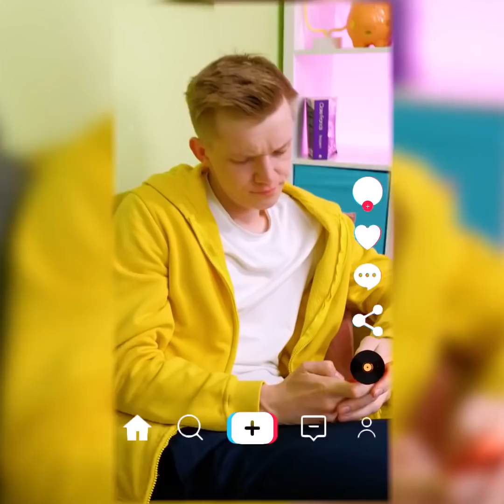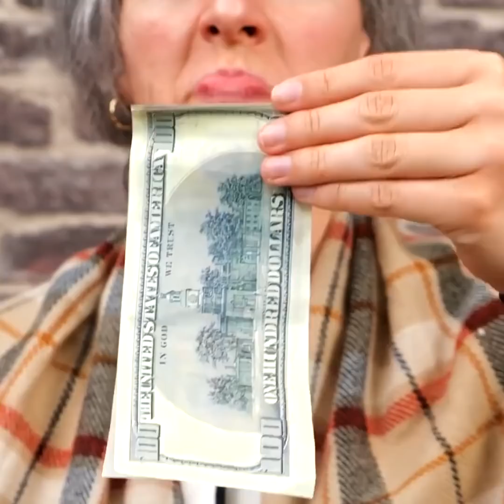BÜYÜKANNENİZİN BİLE SEVECEĞİ EĞLENCELİ ŞAKALAR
ŞAKALARI VE ARKADAŞLARINIZLA UĞRAŞMAYI SEVİYORSANIZ BU VİDEO TAM SİZE GÖRE!

Bu videoda arkadaşlarınızı kandırmak için şahane fikirler ve günlük yaşamınız için harika tüyolar bulacaksınız. Mesela, paranızı nasıl saklayabileceğinizi öğreneceksiniz (Büyükanne yöntemi!).
Arkadaşlarınıza hatta büyükannenize yapabileceğiniz numaralar var.
Telefonunuzu saklayın ve bol bol gülün! Arkadaşınızın saçlarını boyamasını sağlayıp eğlenin! Hatta daha da ileri gidebilirsiniz. Videoda nasıl yapıldığını seyredebilirsiniz.
Günlük yaşamda kullandığınız eşyaların şeklinde yenebilen şeyler hazırlayın ve arkadaşlarınızın karşısına geçip yiyin. Nasıl korktuklarını göreceksiniz.
Şakalarınızı yaparken güvenli aletler kullanın! Güvenlik daima önceliğiniz olsun!

Zaman Bilgileri:
3:11 - Yenebilen bulaşık süngeri
4:50 - Arkadaşınızla dalga geçmek için telefonunu nasıl saklayabilirsiniz
9:20 - Büyük bıçaklarla oyun olur mu?
12:04 - Kız arkadaşınızın daima kazanmasını nasıl sağlarsınız!